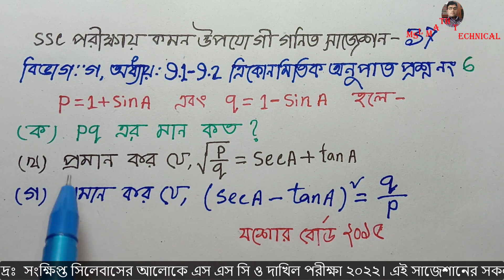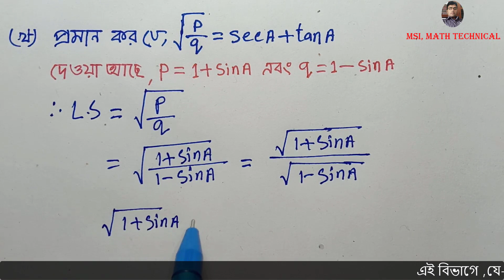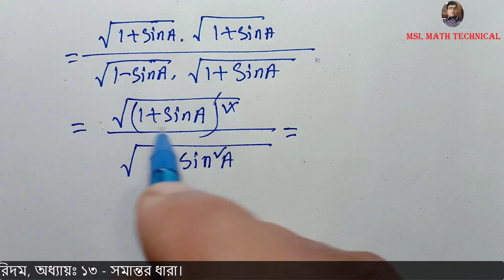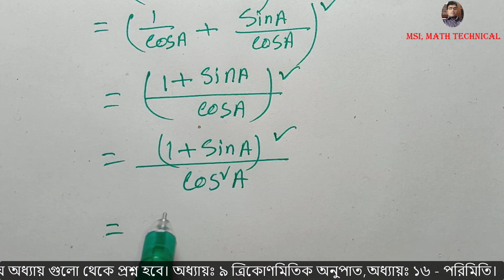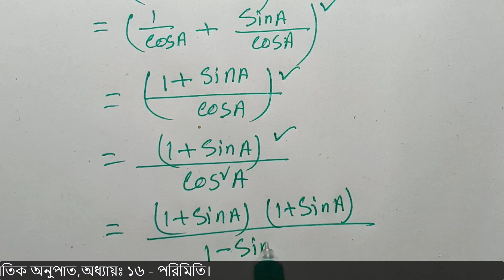ত্রিকোণমিতি ৯.১ ,ssc exam 2022,এসএসসি ২০২২ চূড়ান্ত সাজেশন, Trigonometry 9.1-9.2,সৃজনশীল অংক নং - 6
সংক্ষিপ্ত সিলেবাসের আলোকে  সবার শীর্ষে শতভাগ কমনের নিশ্চয়তা এই চ্যানেলের  চূড়ান্ত সাজেশন গণিত ২০২২- SSC Math Suggestion-2022 All Board,ত্রিকোণমিতি ৯.১ ,ssc exam 2022,এসএসসি ২০২২ চূড়ান্ত সাজেশন, Trigonometry 9.1-9.2,অধ্যায় থেকে যে অংক গুলো কমন হওয়ার নিশ্চয়তা সবচেয়ে বেশি, সেই অংক গুলোই এখানে সমাধান করা হয়েছে। শীর্ষস্থানীয়  ১২০০ স্কুলের গুরুত্বপূর্ন প্রশ্নগুলোর মধ্য থেকে বাছাইকৃত  সৃজনশীল প্রশ্ন চারটি বিভাগের জন্য (ক,খ,গ,ঘ) নির্বাচন করেছি ।

বিভাগ-গ - এসএসসি ২০২২ চূড়ান্ত সাজেশন, Trigonometry 9.1-9.2,সৃজনশীল অংক নং - 6

ssc math chapter 9.1,ssc math chapter 9.1,trigonometry,trikonomiti,trigonometry 9.1-9.2,trekonomete,trekonomics,trigonometry solve bangla,
Md. Sadikul Islam, sadiku, sadek sir, msi math technical,
trigonometry class 10 chapter 9.1,অনুশীলনী ৯.১ সমাধান,ত্রিকোণমিতি অনুশীলনী ৯.১,ত্রিকোণমিতি,ত্রিকোণমিতিক অনুপাত,ত্রিকোণমিতির সূত্র মনে রাখার কৌশল,ত্রিকোণমিতি,ত্রিকোণমিতির সূত্র মনে রাখার কৌশল,ত্রিকোণমিতি সাধারণ,ত্রিকোণমিতিক সাধারণ গণিত,সাধারণ গণিত ত্রিকোণমিতি,নবম দশম শ্রেণীর ত্রিকোণমিতি ৯.১,নবম দশম শ্রেণির ত্রিকোণমিতিক অনুপাত,নবম দশম শ্রেণির ত্রিকোণমিতিক অনুপাত,all math solution,class eight all math solution, nine- ten all math solution, basic Math Tutorial, গণিত, অংক শিক্ষা, অধ্যায় ভিত্তিক অংক সমাধান, online math math solution,দশম শ্রেনির অংকের সমাধান, অষ্টম শ্রেনির অংকের সমাধান,যে কোন অংকের সমাধান, বাস্তব সংখ্যা,বীজগনিত,সেট ফাংশন,সূচক,ত্রিকোণমিতি,পরিমিতি,পরিসংখ্যান,